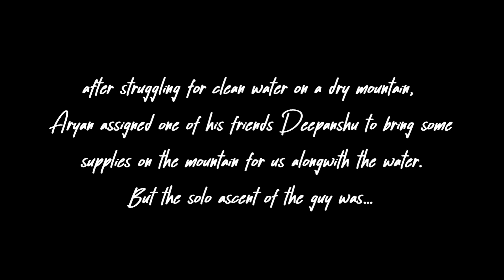Sleeping in this Old Himalayan Mudhouse🛖 & Encountering a Leopard🐆 | Trekking in Tirthan Valley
After losing all our water, we were struggling on this dry mountain of Maringa.
But then Aryan called one of his mates and he agreed to climb up with water along with other supplies.
It was getting dark and the hike through the forest was dark and desolate. He was with us on the phone non stop.
Just then, Deepanshu, the brave man from Nepal informed that he saw a Bragg(Leopard).
For a moment, all of us were horrified at the mere mention of Leopard but Deepanshu kept his cool and stayed on the trail..
FInd out how he finds the old mudhouse we were in and how we spent the night inside in this last chapter of Maringa Dhar Camping.
P.S It took me a little too long to publish this and it was because I got a little apprehensive about the quality of video I was posting. But let it be.
Hope you enjoy this Failed Bushcraft on a Dry Mountain
Encountering a Leopard & Sleeping in this Old Himalayan Mudhouse | Trekking in Tirthan Valley
Thanks For Dropping By. Give Me A Shout Out If You Like What I do.